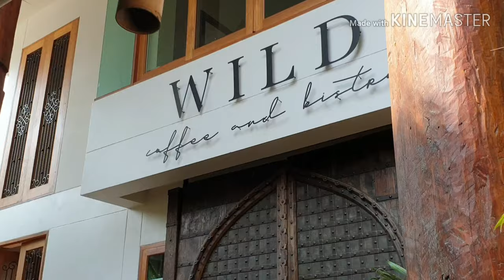wild coffee & Bistro เชียงใหม่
I am un พาชมชิมกาแฟในเมืองเชียงใหม่ 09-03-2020